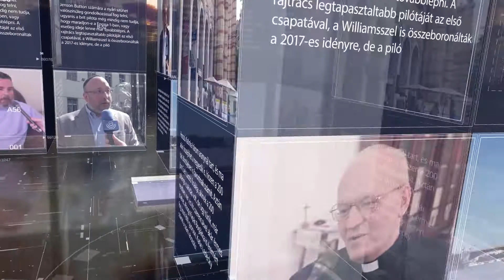PIRKADAT Breuer Péterrel: Pászkán Zsolt - Az AstraZeneca-val kapcsolatban csak médiahisztéria volt